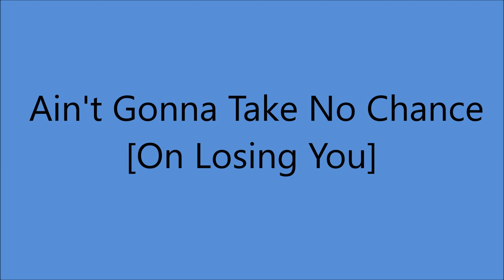Sonny James - Ain't Gonna Take No Chance [On Losing You] - [1954].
[Written by  Sonny James - Hazel Pitts]

Recorded 19 December 1954 - [no. 3617] -
Sonny James [vcl solo], Neal Jones [gt], Paul Buskirk [el mandolin],
Harland Powell [steel gt], Bill Noble [bass], Buddy Brady [fiddle],
Bill Simmons [piano]...Producer: Ken Nelson.

1957  1st. C & W Recording Artist on Ed Sullivan Show
1961 Star on Hollywood Walk of Fame
1967 Co - Hosted FIRST CMA Awards Show
2007 Country Music Hall of Fame